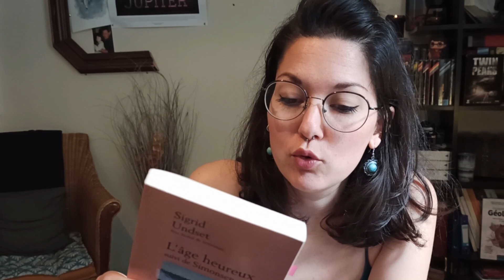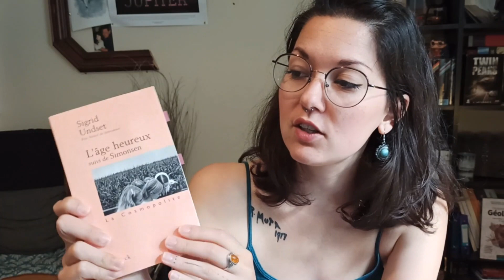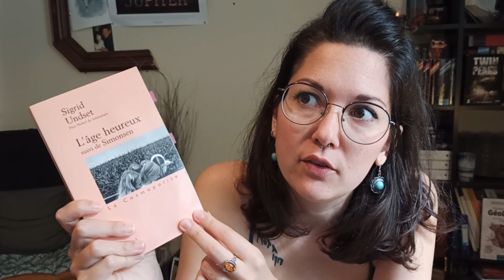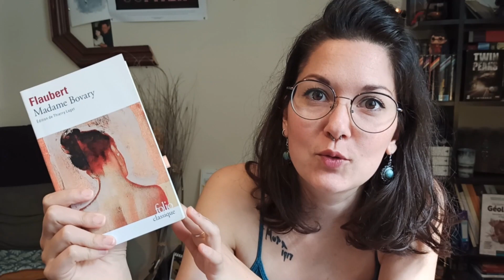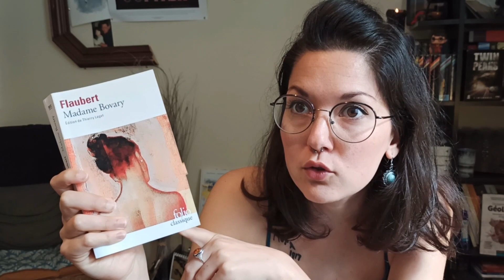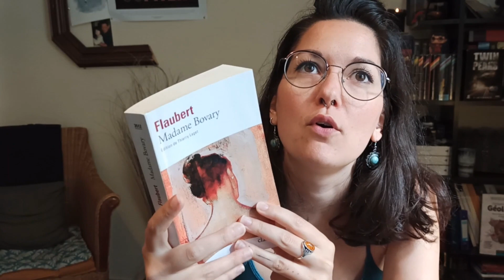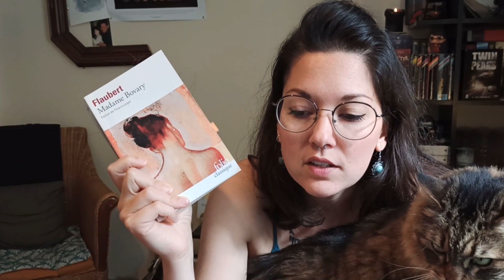Lectures de juillet : Bovary, Blade Runner, féminisme, poésie bulgare, etc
Voici mes lectures du mois de juillet. 7 livres, c'est probablement un record pour moi. Il y a un peu de tout, de la poésie, des classiques, du féminisme, de la SF. Bref, tu y trouveras certainement quelque chose à te mettre sous la dent !
Adoria
M'écrire :
Soutenir mon travail :
❤️ Boutique Etsy
Œuvres mentionnées :
00:00 - Intro
00:40 - L'âge heureux de Sigrid Unset
03:03 - Inhumain de Bajram, Mangin et Rochebrune
05:04 -  Kim Jiyoung de Cho Nam-Joo
08:24 - Le baiser du temps d'Aksinia Mihaylova
11:05 - Madame Bovary de Gustave Flaubert
14:49 - Blade Runner de Philip K. Dick
18:46 - Sororité dirigé par Chloé Delaume
22:05 - Conclusion